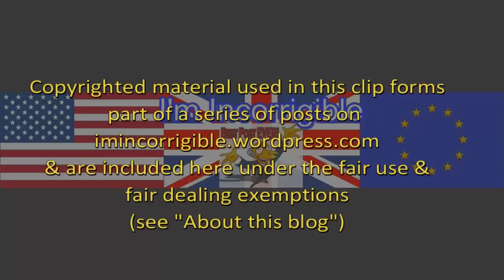Question Time 19/10/17: Weinstein, Universal Credit, Brexit deal, NHS rationing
Question Time 19 October 2017 from Dunstable with  @RevRichardColes, Chris Grayling, @lisanandy, @SalBrinton, Simon Wolfson